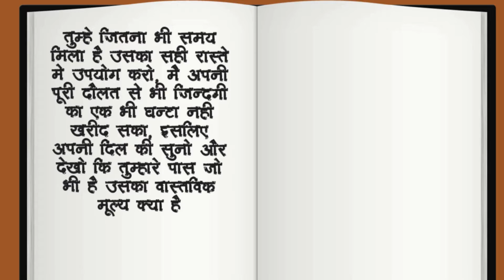अमीर आदमी और मौत | Grim reaper and Rich Man | Tintin Tv